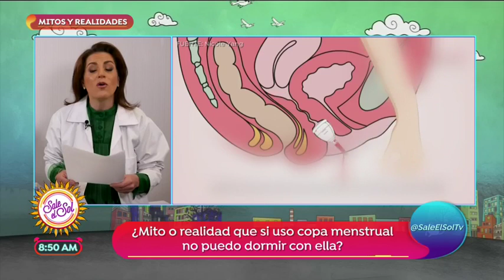¿El dolor de cabeza puede ser síntoma de hipertensión?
Mitos y realidades de la medicina con la Dra Julie Salomón